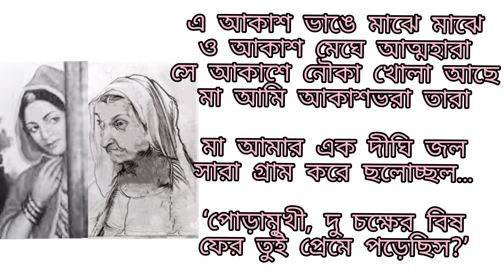Maa aar meyeti(মা আর মেয়েটি)||Joy Goswami|| Lyrics of maa aar meyeti||Recited by- Jhil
Maa aar meyeti(মা আর মেয়েটি)||Joy Goswami|| Lyrics of maa aar meyeti||Recited by- Misti

এক পথ ঘুমন্তের পায়ে
এক পথ নৌকার পারানি
এক পথ পালকের গায়ে
মা আমি সমস্ত পথ জানি

দিন থামে গাছের তলায়
রাত্রি থামে পরীদের বাড়ি
সিঁড়ি দিয়ে আলো উঠে যায়
মা আমি সমস্ত আলো পারি

এ আকাশ ভাঙে মাঝে মাঝে
ও আকাশ মেঘে আত্মহারা
সে আকাশে নৌকা খোলা আছে
মা আমি আকাশভরা তারা

মা আমার এক দীঘি জল
সারা গ্রাম করে ছলোচ্ছল…

‘পোড়ামুখী, দু চক্ষের বিষ
ফের তুই প্রেমে পড়েছিস?’

The recitation is "Maa aar meyeti" Written by-Joy Goswami. This poem is recited by- Misti to "Bengali Resitasie .

Here I give the lyrics of recitation
"Maa aar meyeti".& I hope it's help to all of you.
 I try to reach the best presentation to yours. Please supporting me with yours attention.